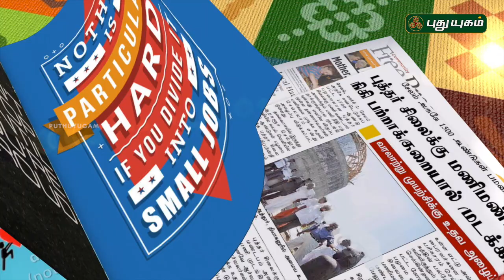Naalum Nallavai | Good Morning Tamizha | 21/10/2016 | PUTHUYUGAM TV